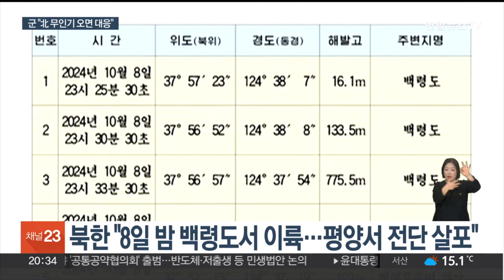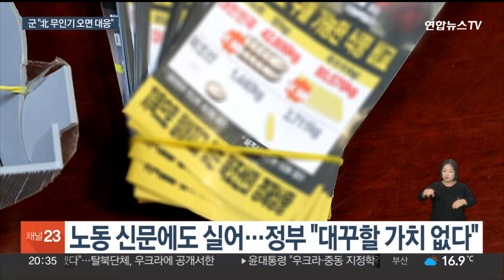북한 "평양 무인기는 백령도발"…정부 "대꾸할 가치 없다" / 연합뉴스TV (YonhapnewsTV)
북한 "평양 무인기는 백령도발"…정부 "대꾸할 가치 없다"
[뉴스리뷰]

[앵커]

북한이 평양 상공에 침투한 무인기가 우리 군의 소행이라는 최종 조사 결과를 내놨습니다.

침투 주장을 처음 내놓은 지 17일 만인데요.

군 당국은 대꾸할 가치도 없다며 일축했습니다.

[기자]

북한이 국방성 대변인 명의로 평양에 추락했던 무인기 잔해의 최종 조사 결과를 발표했습니다.

비행 조종 모듈을 분해해 그 안에 있는 조종프로그램을 분석했다며 이를 통해 무인기의 비행 계획과 이력을 분석했다고 밝혔습니다.

이 무인기는 지난 8일 밤 11시에 백령도에서 이륙했다는 것이 북한의 주장입니다.

황해남도 해상과 남포시 상공을 지나 평양 상공에 침범, 외무성 청사와 국방성 청사 위에서 대북 전단을 뿌렸다고 북한은 밝혔습니다.

항로를 그린 그래픽을 함께 제시하면서 지난해 6월부터 조종프로그램에 기록된 238개의 비행 계획과 이력들도 들여다봤다고 했습니다.

지난 8일을 제외한 나머지 비행 이력은 모두 "한국의 영역 내에서 비행한 자료들"이라고 주장했습니다.

북한 주민들이 읽는 노동신문에도 그래픽과 표로 이러한 조사 결과를 실었습니다.

북한 국방성은 한국군의 소행이라는 주장과 함께 "주권 침해 행위가 재발하면 도발 원점은 우리의 공세적 행동에 의해 영영 사라지게 될 것"이라고 위협했습니다.

우리 군은 일방적 주장이라며 대꾸할 가치가 없다고 맞받았습니다.

[이성준 / 합동참모본부 공보실장] "북한의 일방적인 주장에 대해 확인해 줄 가치도 없고 대꾸할 가치도 없습니다."

북한 국방성 발표에 이어 김여정 노동당 부부장도 서울 상공에서 무인기가 대통령 비난 전단을 살포하고 북측이 아무것도 확인해주지 않는 상황을 가정한 뒤, 우리 당국이 "어떻게 짖어대는지 딱 한 번은 보고 싶다"며 비난 담화를 냈습니다.

우리 군이 북한의 무인기 침투 주장을 무시하는 태도에 신경질적으로 반응한 동시에, 맞대응 차원에서 무인기를 내려보낼 수 있음을 시사했다는 분석이 나옵니다.

이에 합동참모본부는 북한의 대남전단은 효과가 없다고 본다며, 북한 무인기가 침투한다면 그에 상응하는 대응을 할 것이라고 경고했습니다.

[영상취재기자 : 정재현]